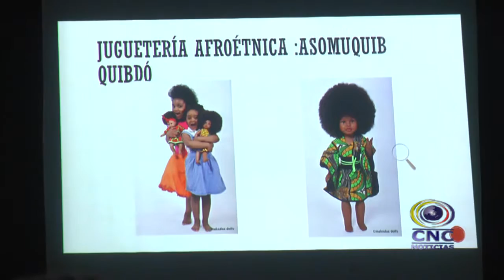CHARLA SOBRE EMPRENDIMIENTO A TULUEÑAS AFROCOLOMBIANAS